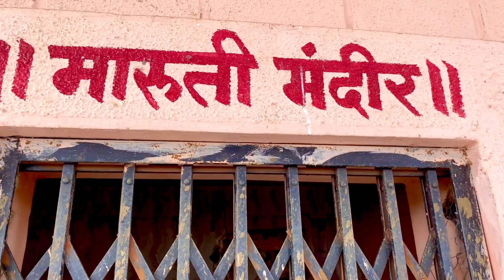भाऊला भुतानी झापाटल 😳🤭👻☠️💀| Marathi vlog | #4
वाढदिवस साजरा न करता मराठी शाळे साठी दिले झाडे ..

hello Guy's I am Rahul ware new YouTuber or vlogger, on YouTube so guys support me.